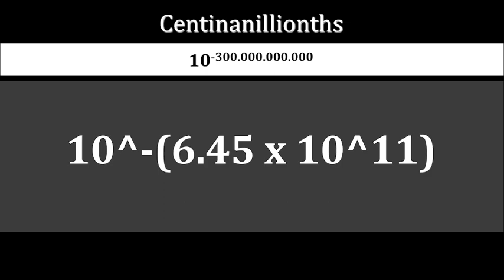Numbers 1 To Infiniths Series Pt 2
Small Numbers increasing from 10^-10^10^6+3 to 10^-10^10^33.
Inspired by the following creators
@mathisr.v3627 @douglasshamlinjr.392 and @notnt2048 .